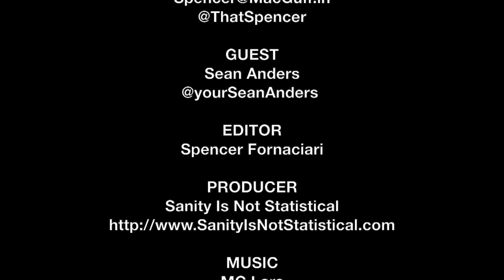Sean Anders Interview - Instant Family | The MacGuffin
Spencer Fornaciari of The MacGuffin interviews writer/director Sean Anders from the dramedy Instant Family.